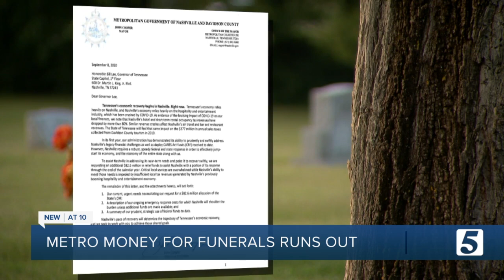Pandemic strains budget of Metro's indigent burial program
The financial challenges of the pandemic are making it harder for families to pay the final expenses of their loved ones, and now the money budgeted to a Metro program meant to help struggling families has run out.